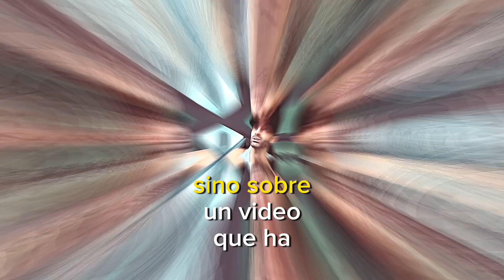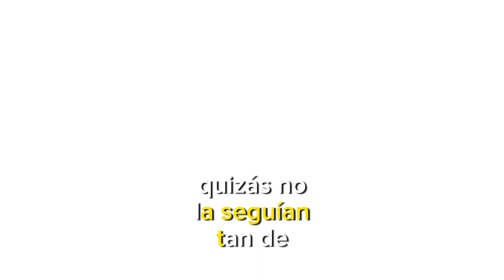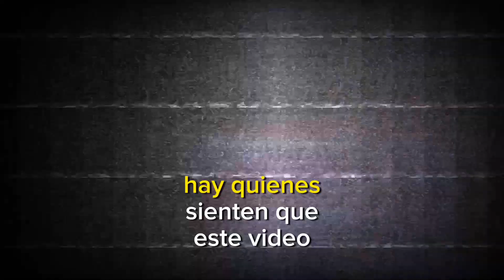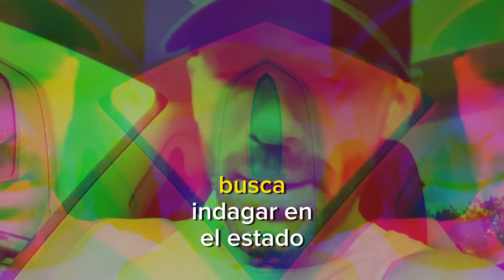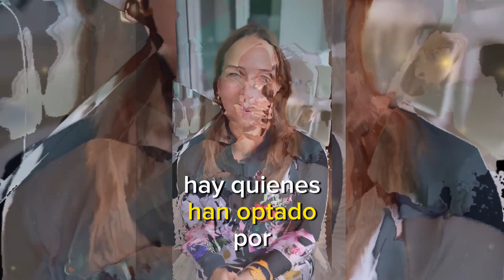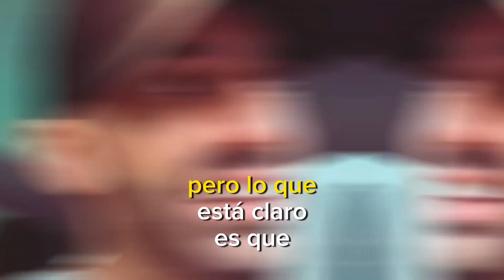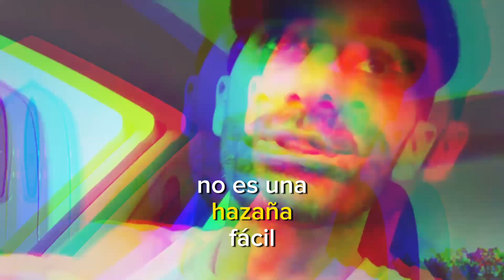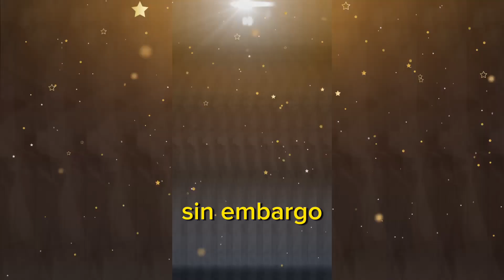LO HICE OTRA VEZ Publiqué video que ha dejado a todos en SHOCK 🔥 Mi gente Linda... Adamari López